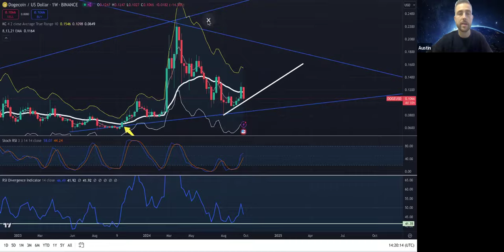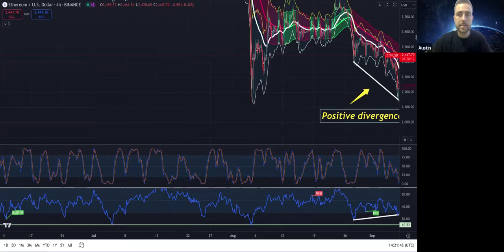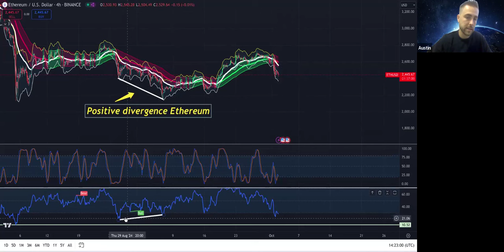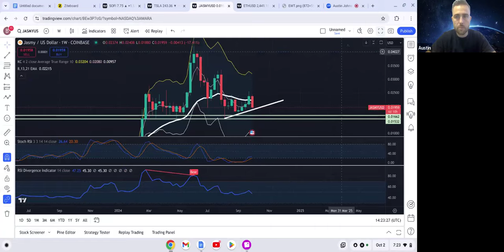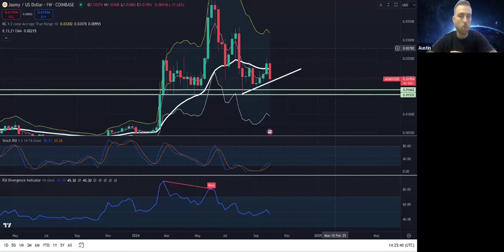DOGECOIN & JASMY MAJOR UPDATE!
2 zoom meetings every month.💻
Access to our private discord with an amazing community.🗣️
Want me to look into stocks or crypto for you?
Ask me any questions you would like.

I am looking forward to meeting you.

Join Caleb & Brown where I believe they make crypto easy to understand and have just a flat fee. More convenient then coin-base in my opinion. Join here👇

Discussion: crypto wallet,crypto portfolio,10x,investment,Bitcoin,make more money,crypto watch,10x your money,crypto bull run,crypto market,doge coin,Elon musk,jasmy coin,jasmy crypto,Bitcoin halving,Ed mylett,arete,mindset,mental toughness,grow identity,apple,time cook,apple jasmy partnership